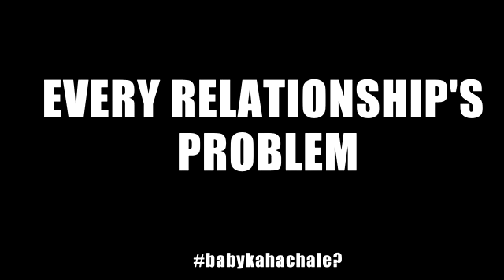Every relationship's problem- babykahachaloge?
Here we are back with another video showing the problem faced in every relationship. Share if you can relate it!

                                                                                  -     RN Entertainment